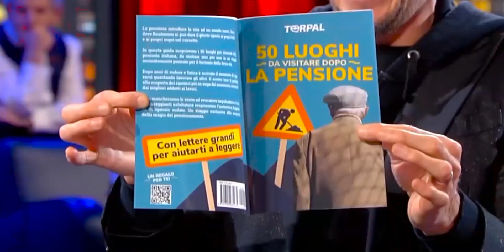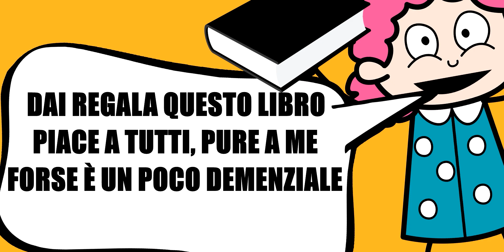Lo scherzo di Torpal in prima serata su Italia 1 a Natale 😂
Up & Down su Italia 1 - 25/12/2020

"50 luoghi da visitare dopo la Pensione" e "Un Bel Niente" vengono donati come regalo dai ragazzi con la sindrome di Down, protagonisti di una magica serata 💪

Grazie ragazzi! Mi avete reso indimenticabile questo strampalato Natale 2020 😁

50 luoghi da visitare dopo la pensione
Sigla cantata da: Con la voce di